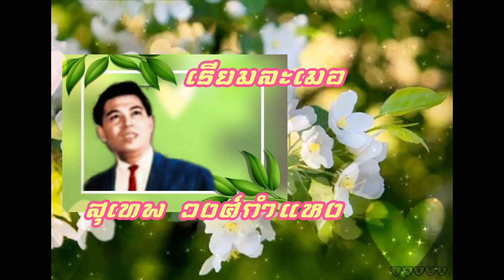เรียมละเมอ โดยศิลปิน : สุเทพ วงศ์กำแหง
คุณสุเทพ วงศ์กำแหง ศิลปินแห่งชาติ สาขาศิลปะการแสดง (เพลงไทยสากล – ขับร้อง) ปี 2533